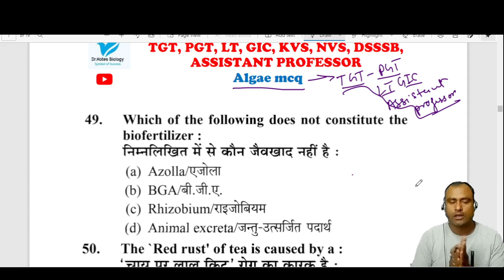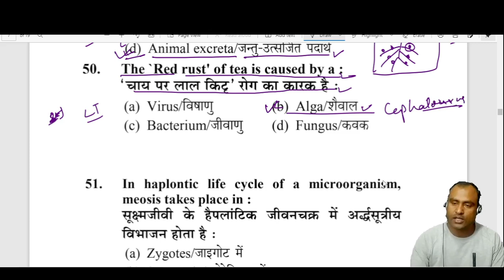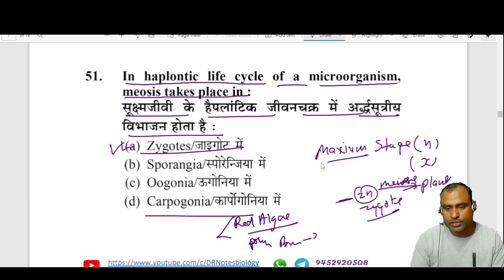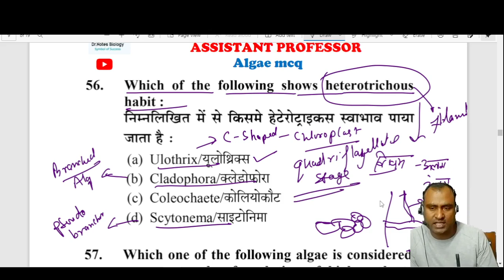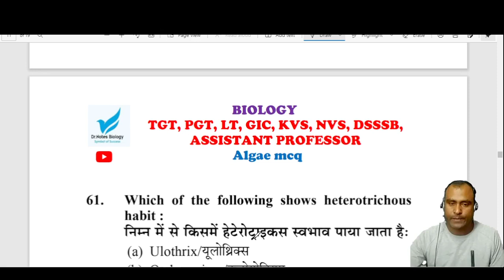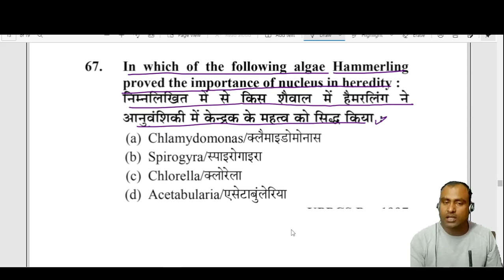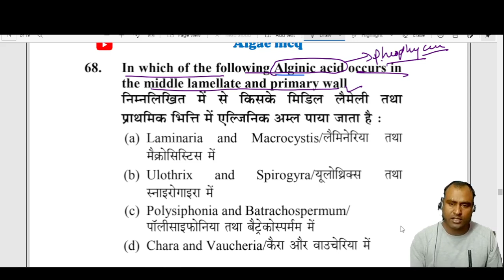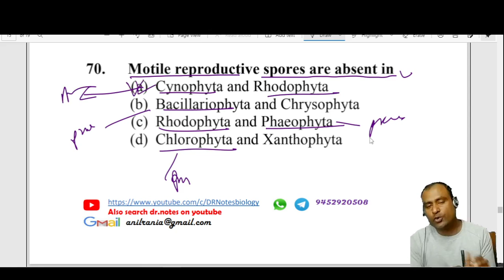ALGAE SPECIAL MCQ 3/LT BIOLOGY2021 /ASHRAM GIC, LT GIC, TGT, PGT, BIOLOGY/ ASSISTANT PROFESSOR